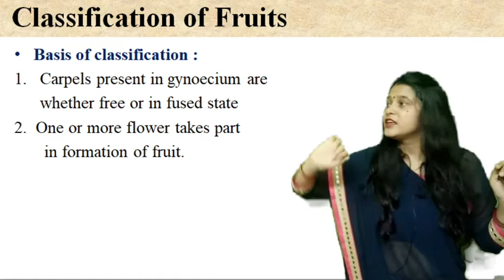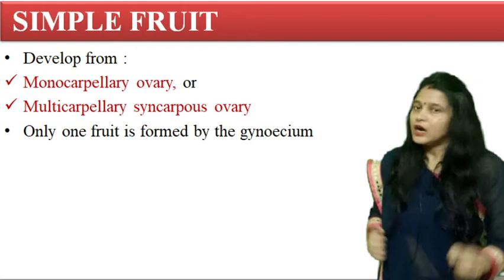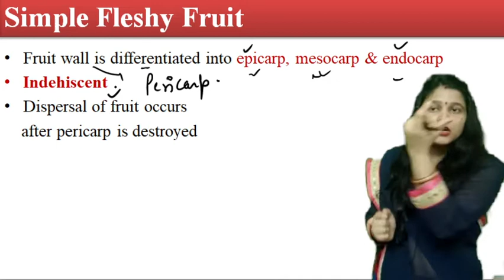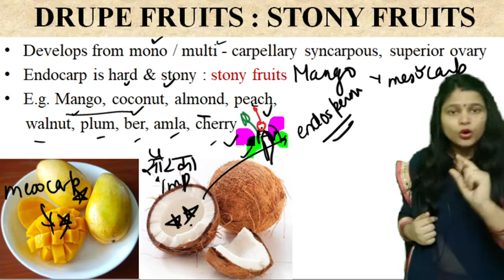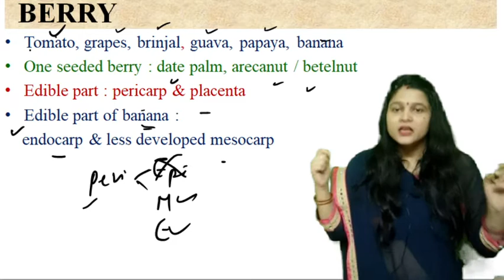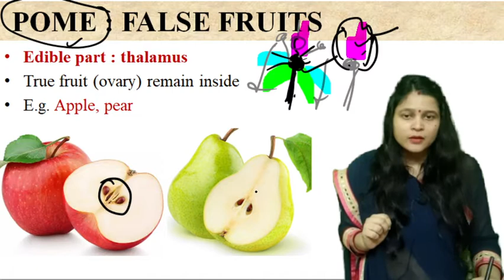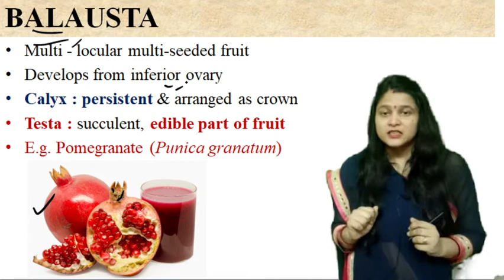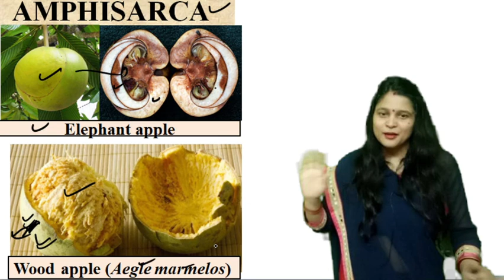Types of fruits L1 | simple fruit |CLASS 11|NEET BIOLOGY| Dr.Anuradha's learn biology academy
NEET 2021 | 2022 | ASHA NEET JEE

In this video we will learn about the types of fruits & simple fleshy fruits
This topic is in class 11 in chapter MORPHOLOGY OF FLOWERING PLANTS.

Solve following questions based on this chapter

Qu.1  Which of following is drupe?
mango
coconut
raspberry
Both 1 & 2

Qu. 2 Which of following is berry?
Tomato
Guava
Banana

I have taught in a best possible way  to maximize your performance in the upcoming exams.

watch  video to believe .